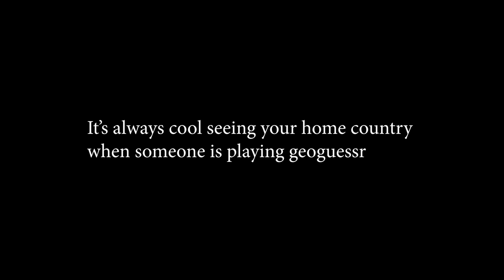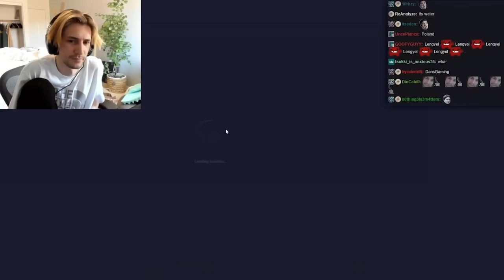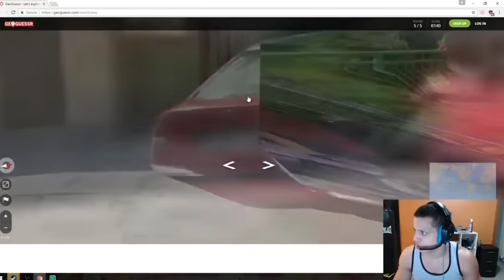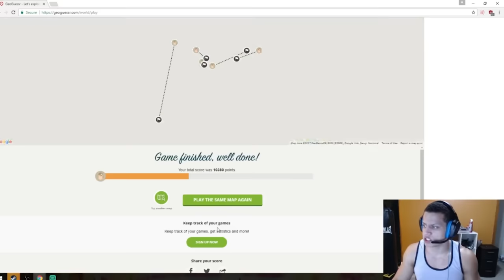Famous Streamers Trying To Guess Poland On GeoGuessr COMPILATION PART 1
This is a compilation of famous content creators getting dropped in Poland on Geoguessr. I just edited them together.

LAYOUT:
0:00 Intro
0:17 xqc
3:16 PewDiePie + Markiplier
7:17 Asmongold + Cyr
10:04 Tyler1 + Greekgodx
12:49 IShowSpeed